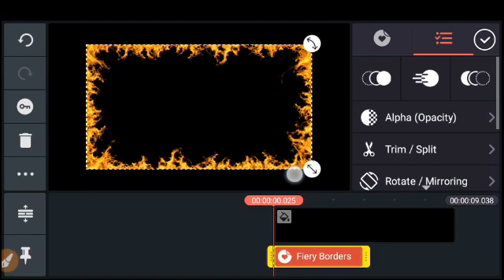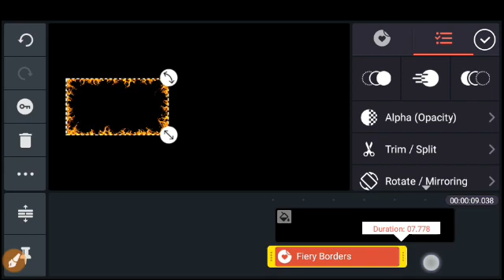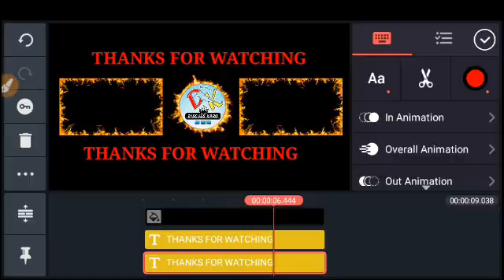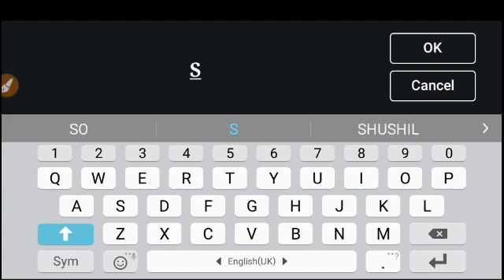How To Make Create end screen outro in Kinemaster